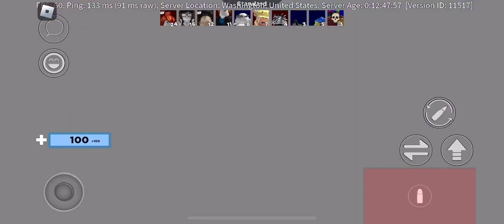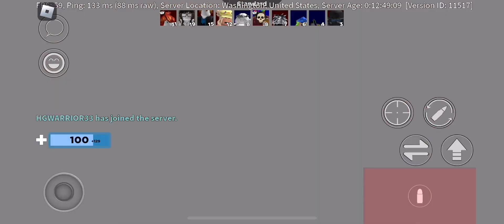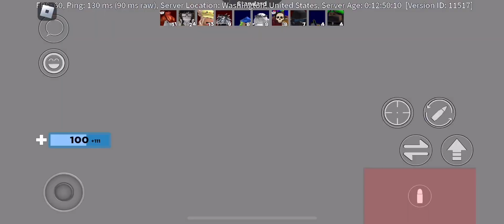Me playing some arsenal